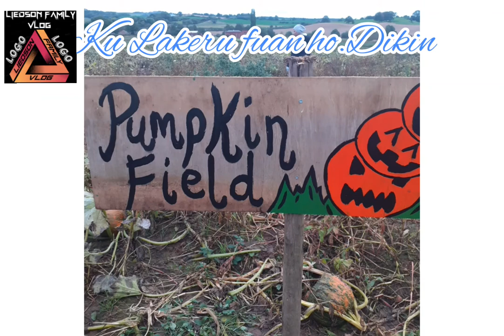Liedson Family 32 Vlog...19/10/21... Ba ku Lakeru fuan ho dikin.